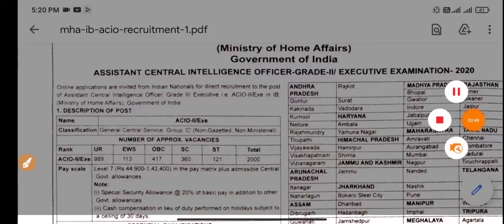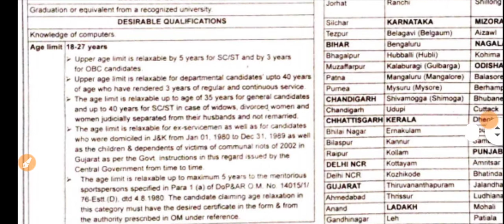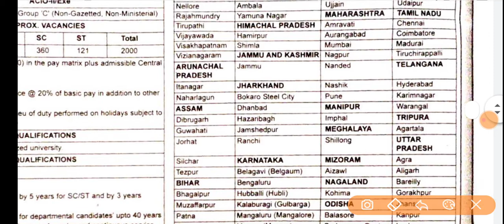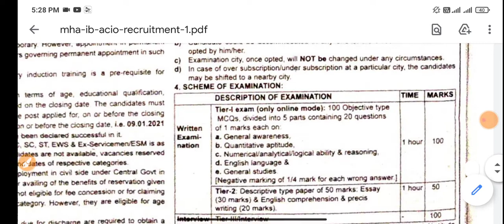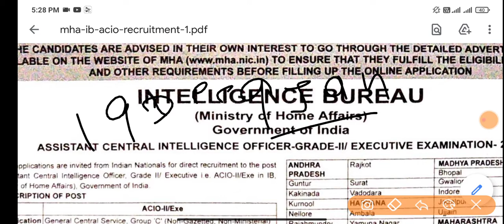Intelligence Bureau मैं भम्फर भर्ती 2020 || IB ACIO Vacancy 2020 || IB new Recruitment 2020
IB new bharti 2020
IB ACIO Vacancy 2020
IB ACIO Recruitment 2020
Intelligence Bureau Vacancy 2020

IB Recruitment 2020,IB ACIO Vacancy 2020,IB new recruitment 2020,IB new Vacancy 2020,IB ACIO Vacancy 2020,IB, Intelligence Bureau,IB security Assistant vacancy ,IB security assistant